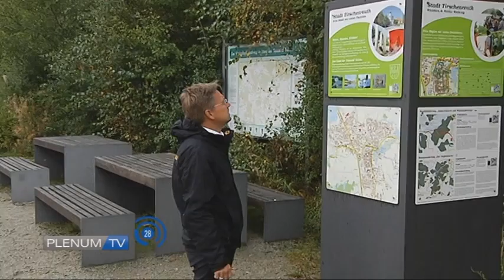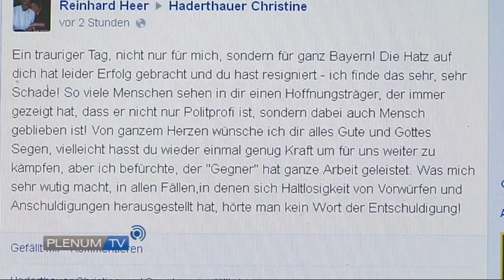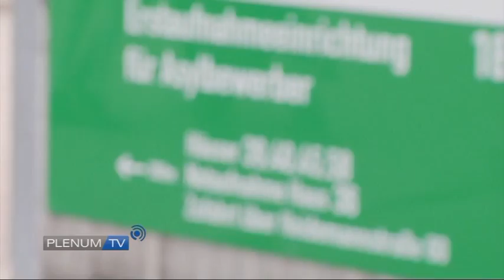PLENUM.TV -DAS MAGAZIN für Passau im September 2014